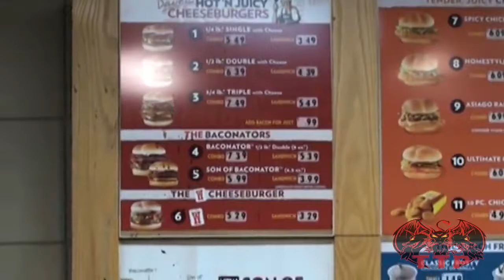Best of Triple Threat Produx Volume 1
This was originally going to include more clips but I got kind of lazy and just decided to go with the list of scenes that I made (back in August) for now and probably make another Best of TTP somewhere down the line.